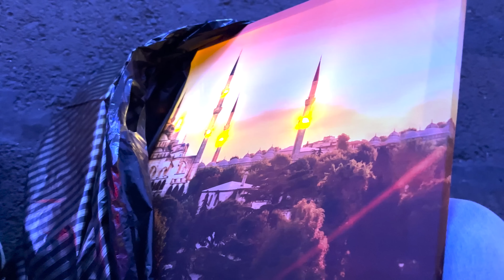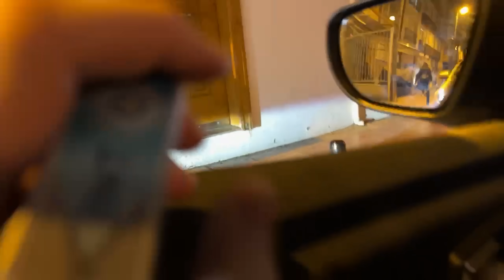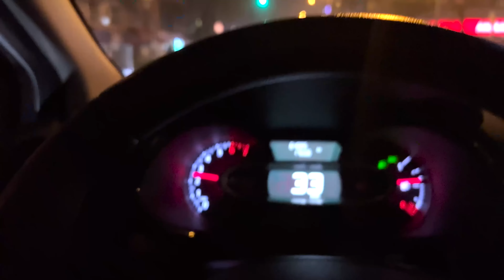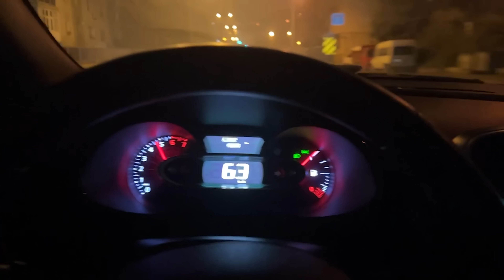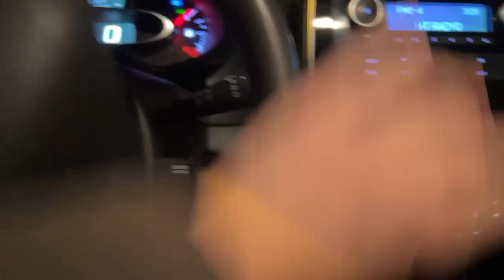HUPDUELL AN SILVESTER IN ISTANBUL!